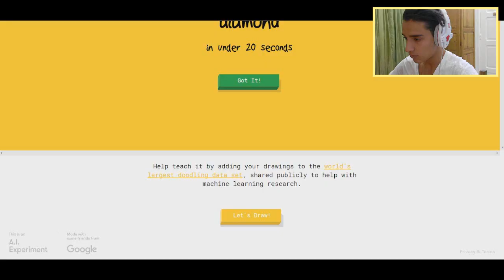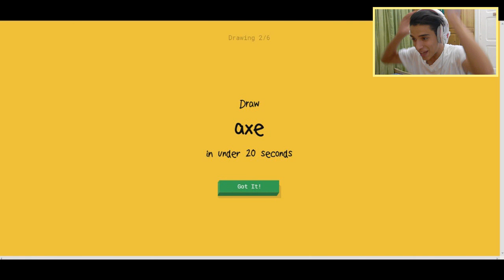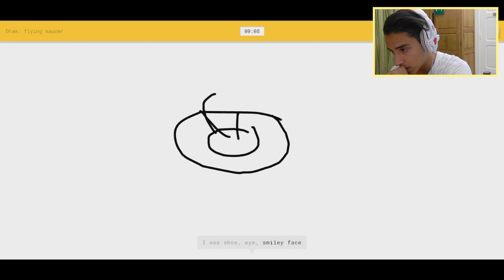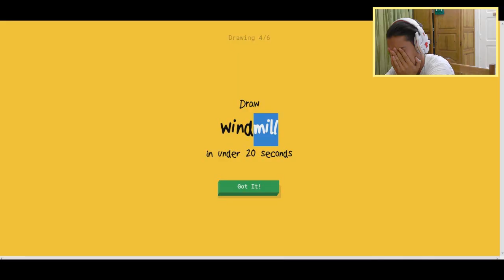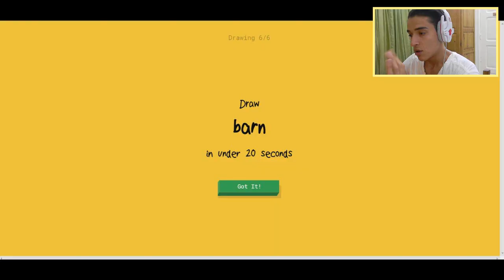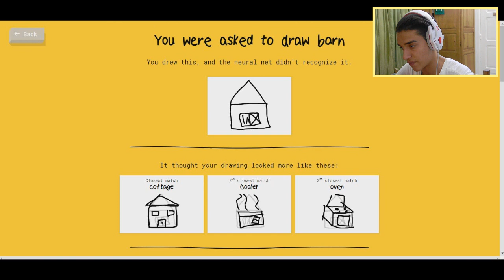SHE ASkED ME TO DRAW HER ???